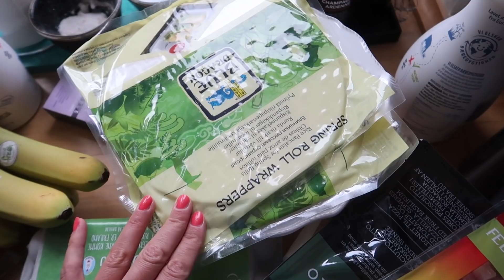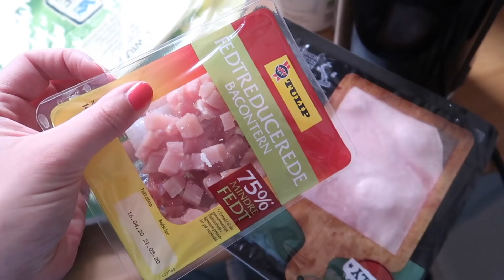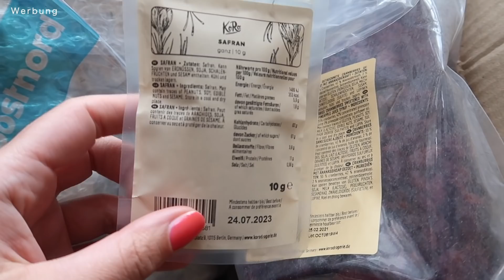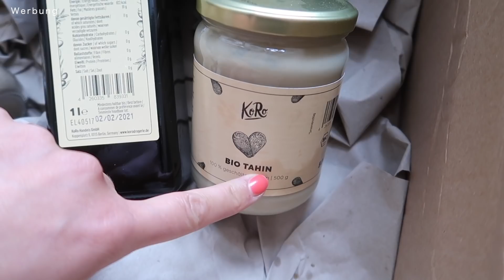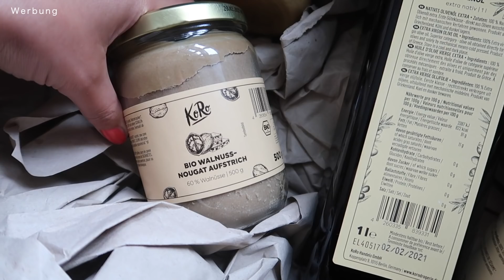FOOD DIARY – DIÄT GEHT WEITER | MEINE TIPPS – SCHNELL & EINFACH ABNEHMEN | GEWICHT DAUERHAFT HALTEN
MEIN NEUES ABNEHMPROGRAMM – IN KÜRZE VERFÜGBAR

Fit & schlank ins Frühjahr starten? Meine Ernährungspläne zum Abnehmen

Schlemmen und trotzdem abnehmen? Rezepte dazu gibt's in meinem ZUCKERFREIEN KOCHBUCH*

Zucchini Spiral-Schneider*
Picknick-Korb, ähnlich*

Für dieses Video erfolgte eine Kooperation mit KoRo Drogerie.
Die individuellen Ernährungspläne werden über meine eigene Website vertrieben.
Das E-Book 'Barbarella's Kitchen' ist von mir selbst entworfen und die Vorstellung erfolgt somit ohne zusätzliche Bezahlung/Kooperation.
Alle anderen im Video gezeigten Produkte habe ich selbst gekauft.
Alle Amazon-Links sind von mir freiwillig eingefügte Affialiate-Links. Wenn ihr Artikel über diese Links bestellt, werde ich am Verkauf prozentual beteiligt, ohne dass ihr mehr für die Artikel bezahlt.